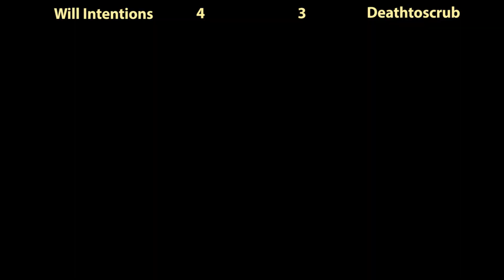Click Weekly Exhibitions - Street Fighter 5 | May 14, 2022 | Part 3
Every Saturday Ottawa Fighting Game Exhibition at Click Esports
1665 Merivale Road Nepean ON k2g 3k2